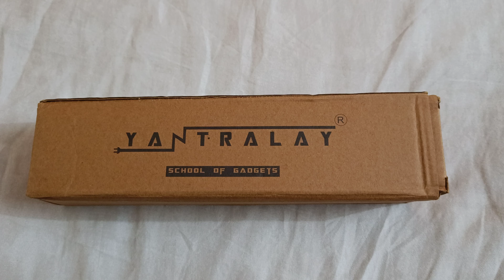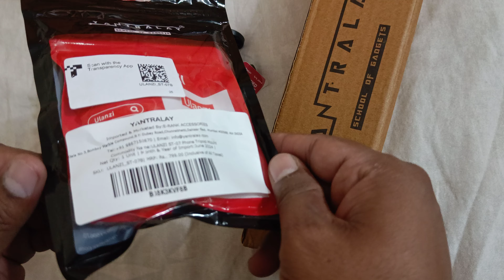Ulanzi MT -08 & Ulanzi ST- 07 Tripod Mount unboxing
Ulanzi MT -08 Mini Tripod & Ulanzi ST- 07 Tripod Mount unboxing.

Purchased through Amazon.

Material of the products are good, pocket friendly, sleek and sturdy.